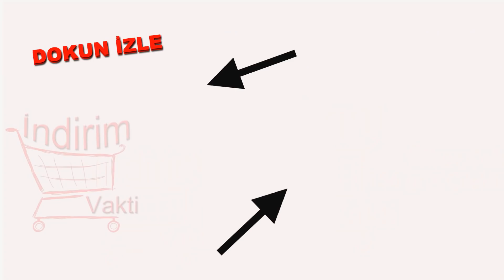ŞOK AKTÜEL 25 KASIM 2020 KATALOĞU | ŞOK PAŞABAHÇE MUTFAK ÜRÜNLERİ| ŞOK ÇARŞAMBA AKTÜEL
Şok Aktüel ürünler 25 kasım 2020 kataloğu çıktı, indirim vakti farkıyla İlk siz izleyin! Tek ve Net kendi görselleriyle 25 Kasım Şok aktüel ürünleri hazır. Mutfak üzerine ağırlık verilmiş ve Paşabahçe Çok güzel cam ürünlerle raflardaki yerini alacak. Peki tam olarak neler geliyor?

Üç Katlı Metal Raf : 29,90 TL
Snowbox Saklama Kabı Seti : 24,95 TL
Paşabahçe Pasta Tabağı : 7,99 TL
Tek Çukur Tabak Çeşitleri : 9,99 TL
Sıcak su Torbası : 11,95 TL
Paşabahçe Başucu Sürahi Takım : 14,95 TL
Su Bardağı Meşrubat Bardak Takımı : 14,95 TL
Dekoratif Bronz LED Aydınlatma : 39,95 TL
Şok Katlanır Yatak : 179 TL
Kapaklı Mikser Kabı : 9,99 TL
Ahşap Kesme Tablası Sunum Tepsisi : 6,99 TL
Ayaklı Lambader 49,90 TL
Bölmeli Beslenme Kabı Kare : 2,99 TL
Polar tek alt Çeşitleri : 12,95 TL
Erkek Casual Mont : 189 TL
Arı figürlü Gece Lambası : 27,50 TL
Kadınlar için Etol Şal : 12,95 TL
akrilik Bandana Çeşitleri : 9,99 TL

Şok aktüel ürünler bir çok indirimli üründe içeriyor, çarşamba gününü iple çekiyoruz!